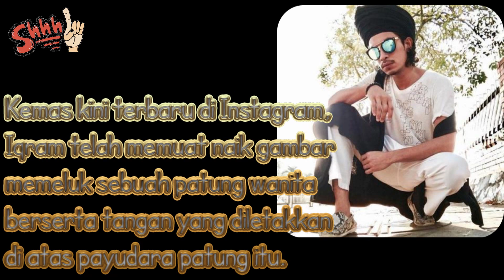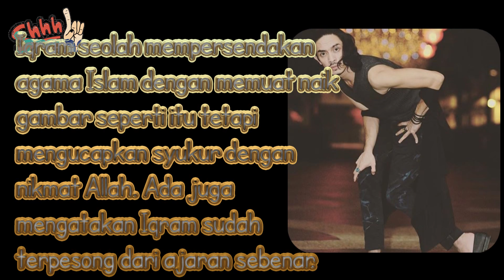Iqram Dinzly Didakwa Makin Jauh Terpesong